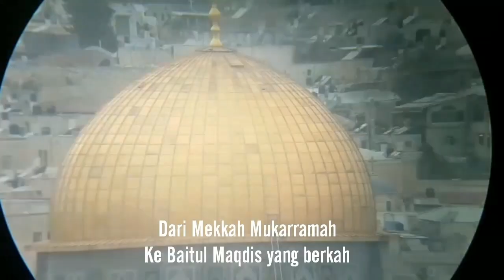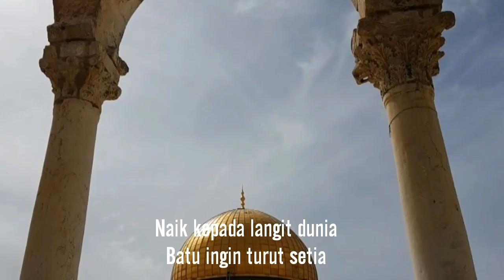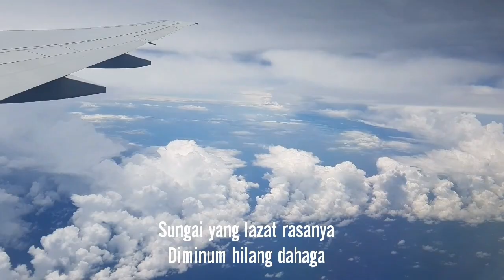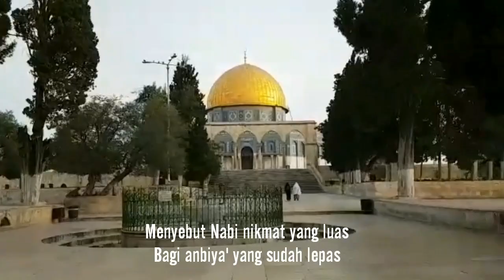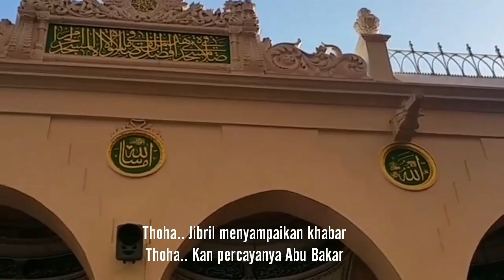Qasidah Peristiwa Israk Mikraj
Qasidah ini mengisahkan tentang perkara yang berlaku semasa peristiwa Israk dan Mikraj.